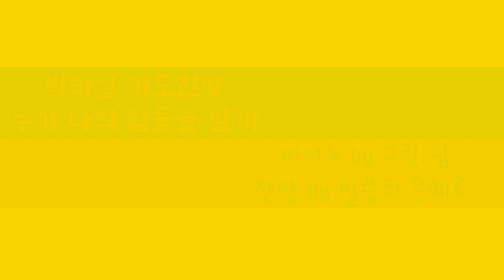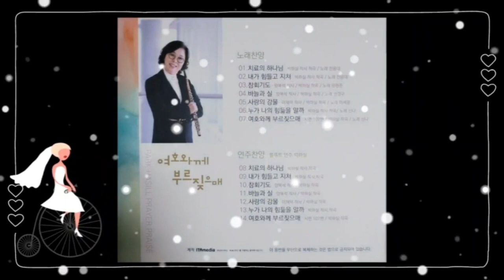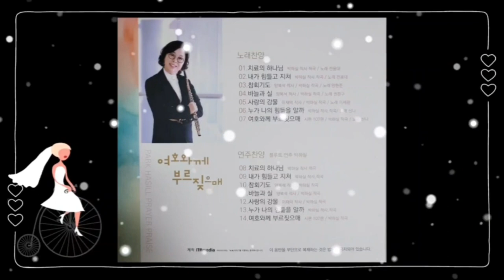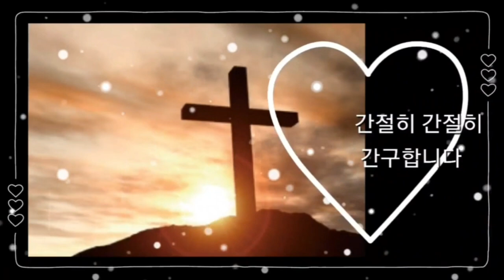[누가나의힘듦을]박하실곡/말씀의은혜노래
박하실 기도찬양 곡집
"여호와께부르짖으매 "
6번 Track 에 실린곡

Covered  by
Word&Grace(말씀의은혜)
Piano  by 그린,쉼
Flute  by 박하실

저의 앨범이 나오자마자
말씀의은혜로 님 께서
첫번째로 커버를 해주셨다

직접
그린쉼 님께 피아노를  부탁하시고

인트로 부분과 간주 부분을
직접 만드셔서 ~~

기타로 반주 하시며
플룻으로 함께 참여 하자고 하셨다

너무나 부족한 저의 곡을
따뜻하고 낮은 목소리로
 찬양해 주심에 ~~
너무나 감동이고
감사한  마음 입니다

이영상도 말씀의은혜로  님 께서
눈내린 자택 정원의 사진으로
직접 만드셔서
올려주셨네요 ~~^^

말씀의은혜로 님
그린쉼님

말씀의은혜로 님 채널

창작곡 프롤로그 영상